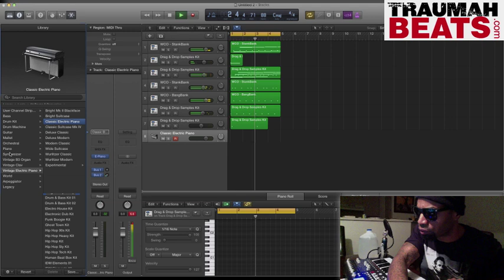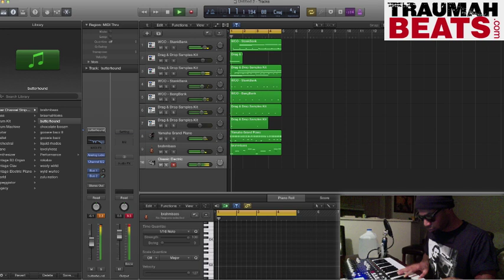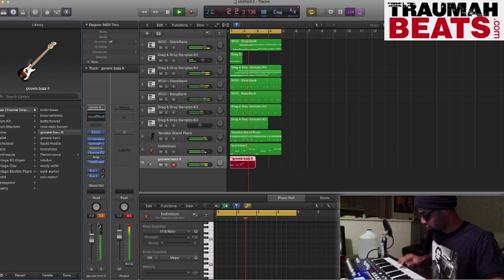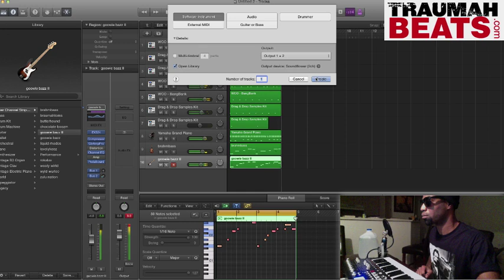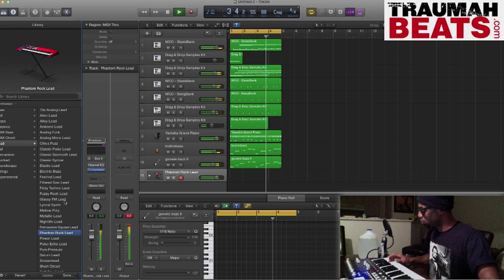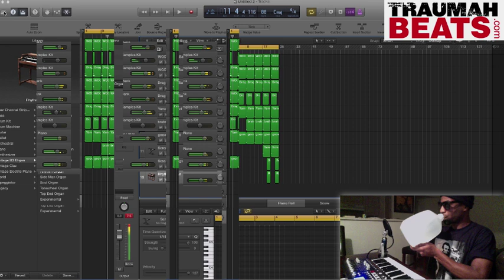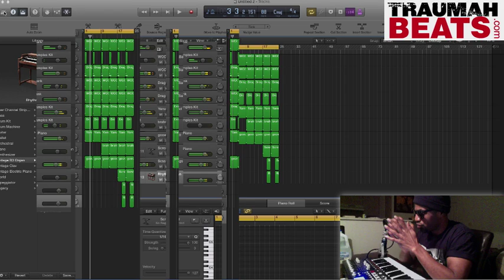**NEW** Beat Making Video - Traumah Goes Str8 Westcoast!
- Check out Traumah Brahma Make A Banger Using The Westcoast Orchestra Kit. To Download This Kit .. Go Here

If you like producers like Dr. Dre, Dj Quik, Dj Battlecat, This Kit is For You!